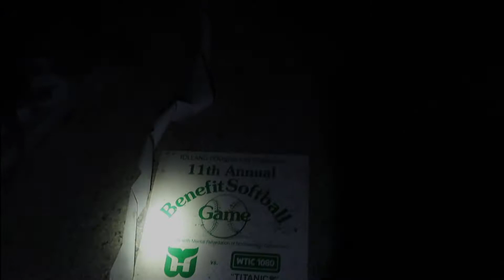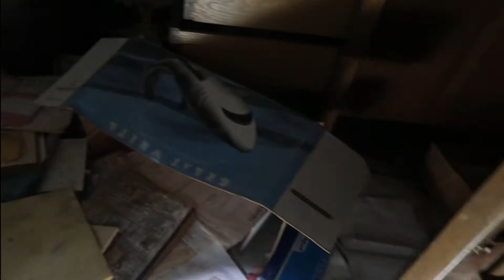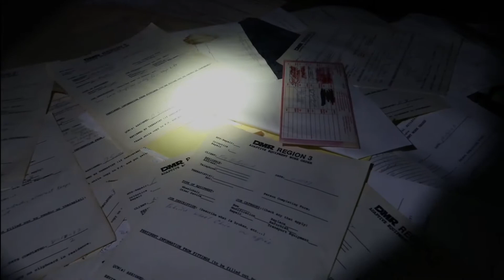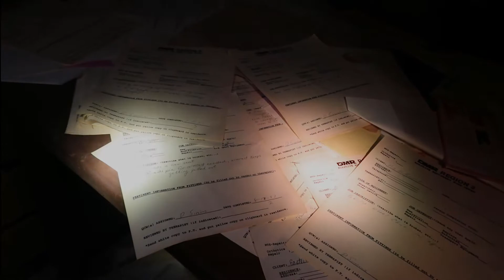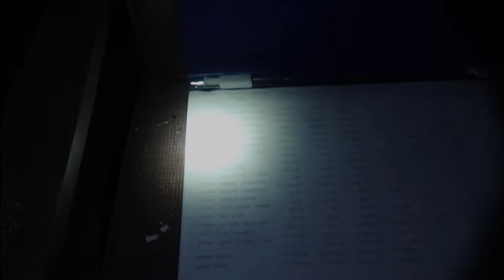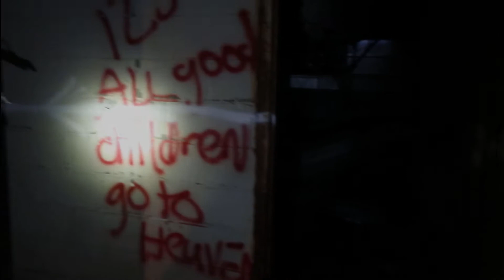(Creepy) ABANDONED ASYLUM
Hey guys! This place was one of the creepiest places I have ever been, watch to the end its pretty crazy! lots of equipment and random items still left behind.